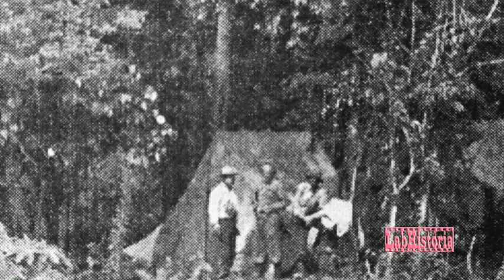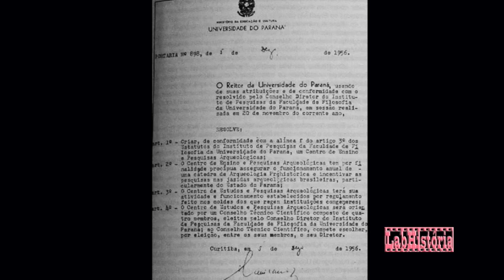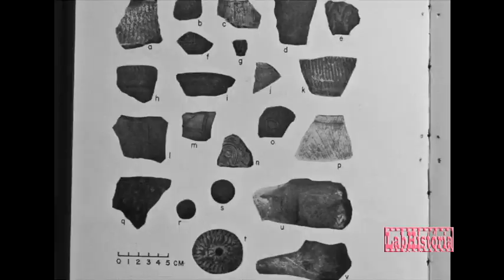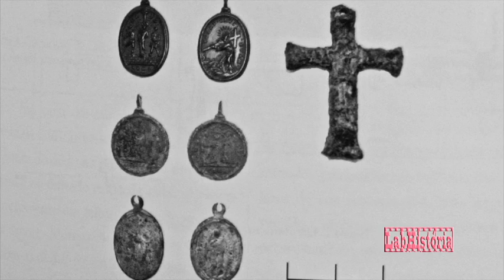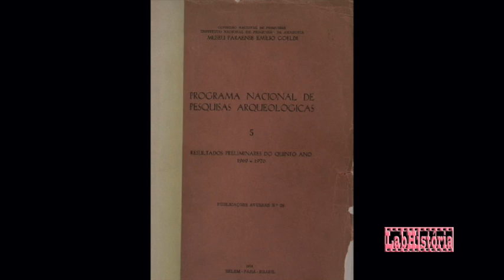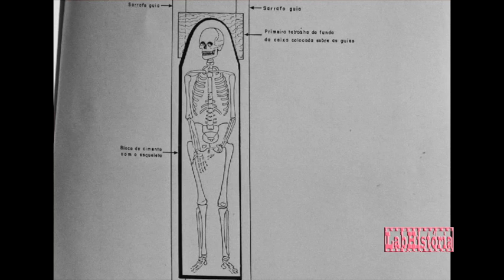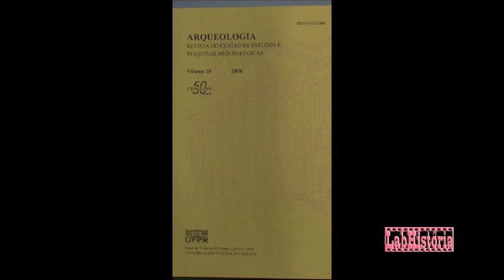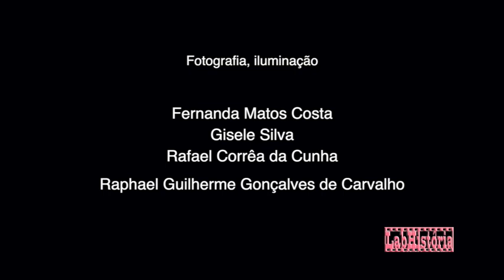O Centro de Estudos e Pesquisas Arqueológicas da UFPR (Dir. Renato Lopes Leite)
🔔🔔🔔 *CURTA E SUBSCREVA NOSSO TRABALHO* 🔔🔔🔔